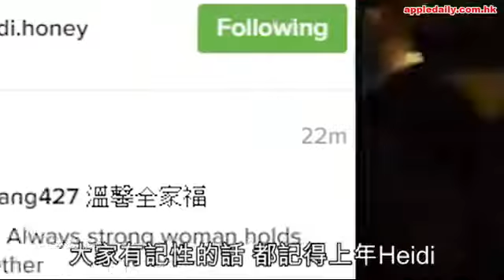太陽集團搞周年晚宴 洗米華拖洗米嫂敬酒 - A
澳門賭業猛人周焯華（洗米華）旗下嘅太陽集團前晚喺尖沙嘴麗思卡爾頓酒店搞周年晚宴，太陽娛樂嘅負責人黃柏高、旗下歌星許志安、林小明同盧惠光等都有出席，而全場最矚目當然係洗米華同洗米嫂陳慧玲（Heidi）一齊以主人家身份出席，洗米嫂着咗一條好貴氣嘅黑色deep V晚裝裙，同大仔周柏豪、大女Virginia、細女Damiana齊齊現身，據現場人爆料說：「華哥同Heidi關係好好，全程佢哋都係孖公仔咁全場飛敬酒，感覺一啲都唔似要離婚。」洗米嫂噚日仲喺Ig晒溫馨全家福㖭。